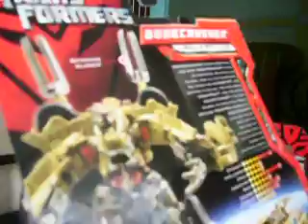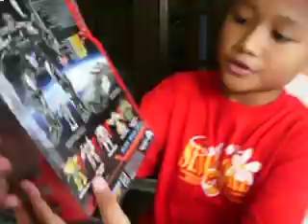Airul & Aire Transformers Toys ( From The TransformersMovie)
Just a small collection of my nephew Transformers toys based on the movie. He still have a long way to go for a full complete collection thou.